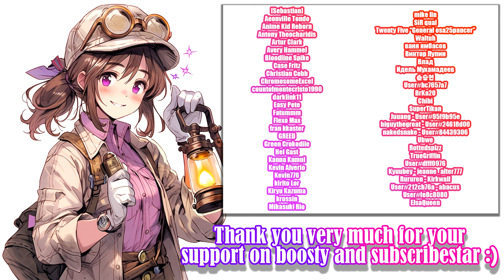Noah and Black Magician - Stage 2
Noah and Blackmagician - Gameplay and Gallery :)

And, almost every game on my channel have gallery video, I record and edit them thanks to my Paid Boosters and Subscribers, so, I'll be very happy if you support me by becoming one of them  :3

━━Developer: Chuii Nora | ALLDICE

━━Controls:
z: sh-t/seduce
x: jump
c: menu

A puzzle platformer where you copy the abilities of your enemies by *Dancing* with them!
Take advantage of your new powers to find creative solutions to the obstacles which lay before you!
You play as Noah, a girl who discovers a mysterious door deep inside an old ruin.
Inside she is granted a magical power which saves her from the verge of death - giving her the ability,
to seduce others and steal their powers for her own. However,
this boon comes at a great cost, in exchange, she must find and activate the great magic tower.​

Timecodes:

00:00 - «Disclaimer»
00:05 - «Stage 2.1»
02:16 - «Stage 2.2»
03:31 - «Stage 2.3»
04:16 - «Stage 2.4»
08:14 - «Stage 2.5»
10:47 - «Boss»
13:30 - «Active Boosters and Subscriber :3»
13:53 - «End»

Video recording program:OBS\Open Broadcaster Software